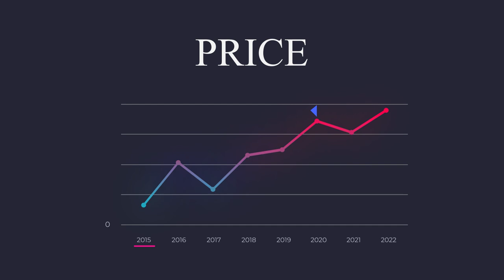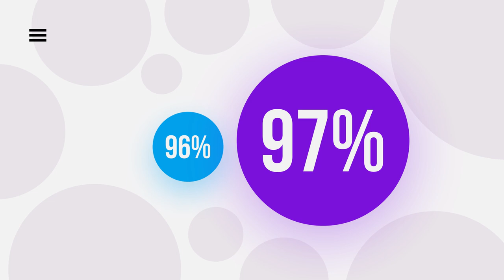𝗧𝗵𝗲 𝟮𝟬𝟮𝟮, 𝗜𝗿𝗹𝗮𝗺 𝗮𝗻𝗱 𝗖𝗮𝗱𝗶𝘀𝗵𝗲𝗮𝗱 𝗠𝗮𝗿𝗸𝗲𝘁 𝗥𝗲𝘃𝗶𝗲𝘄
📌Oliver run's through how the market performed in 2022❗❗
📌How many houses sold in 2022❗❗
📌How many houses were brought to market in 2022❗❗
📌How many reductions were there in 2022❗❗
📌What was the busiest month❗❗
Oliver James
4 Liverpool Road, Cadishead Manchester M44 5AF